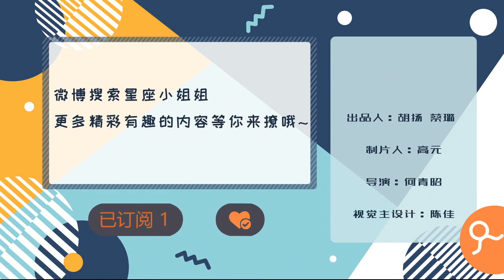《火王之破晓之战》神域天团要出道！你不投我不投神域何时能出头？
《火王之破晓之战》已经开播啦！帮助我们翻译更多的字幕，成为它独家的小主人吧。点击链接：
Click the setting button - add subtitles to become a subber of " The King Of Blaze"！Let more people like you to enjoy it！